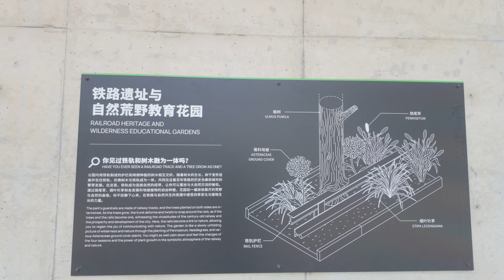在地铁下的公园，分享我的健身营养餐，阳春三月，北京的花正在慢慢绽放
在五道口地铁站下面，京张铁路公园里分享我的健身营养餐

目录：
00:00 前言
00:48 健身餐
03:21 餐后闲谈
04:28 餐后水果
05:22 公园闲逛